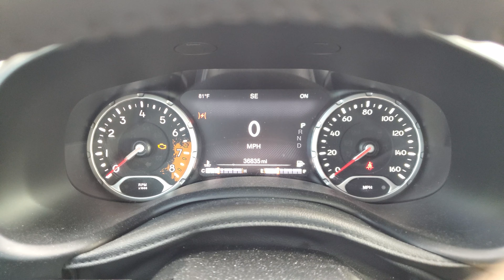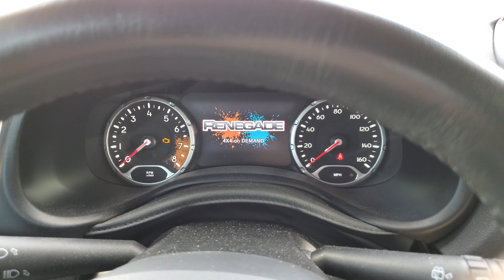2017 Jeep Renegade Stalled Again